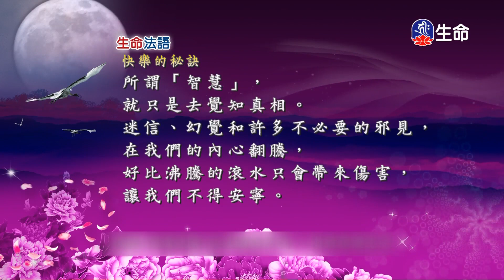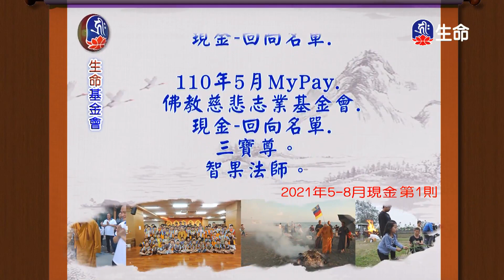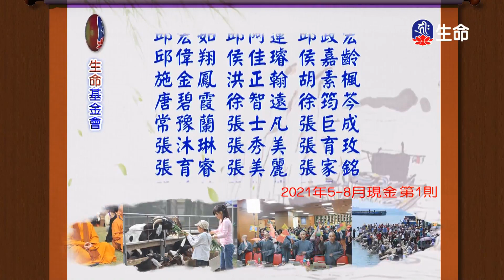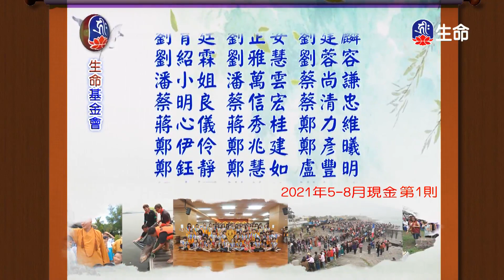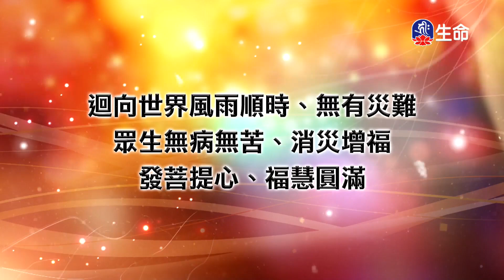生命法語(710)_生命法語_(lifetv_20220216_17:30)